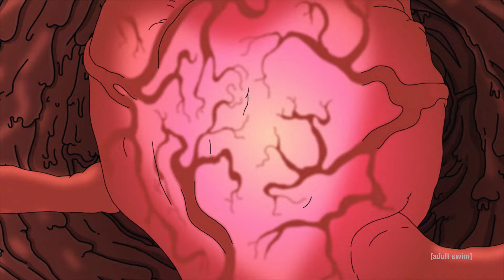A Crocodile Romance | YOLO: Crystal Fantasy | adult swim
In an attempt to unite with her new soulmate, Sarah searches for the crocodile's heart, but is disrupted by a ruby-seeking Rachel.